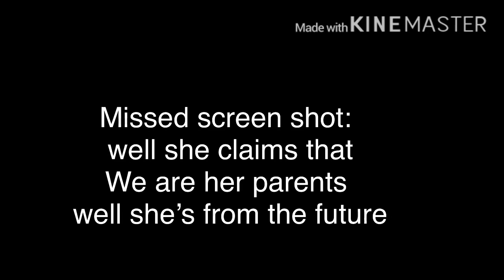From the future/ meeting adrien/short aswell/not ORIGINAL